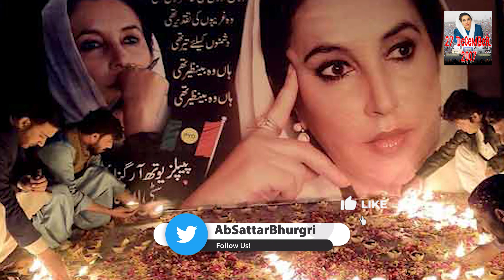benazir Bhutto | 27 December 2007 | Rawalpindi | shaheed | larkana | bilawal bhutto